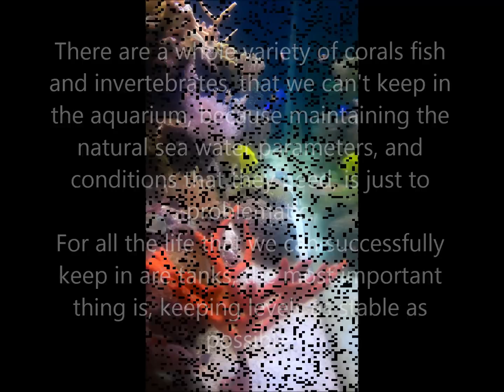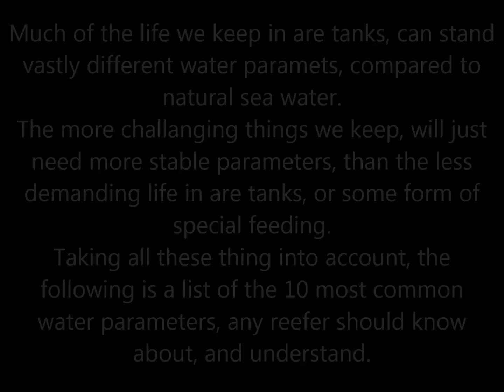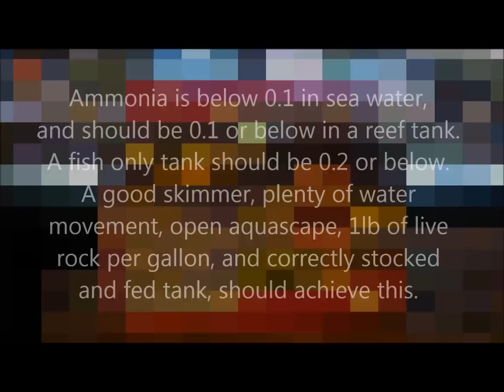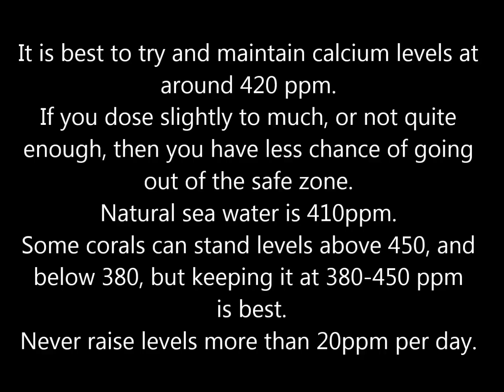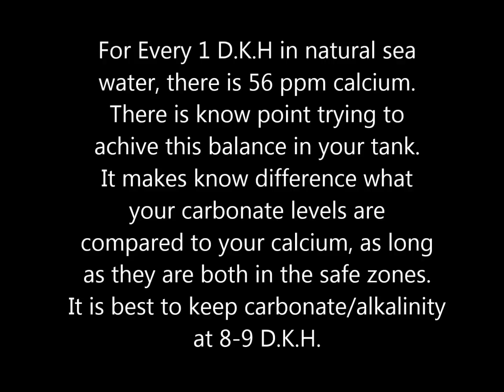Reef tank water parameters. Myths and mistakes part 5.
The 10 most important reef tank peramiters you need to know.
Dosing and testing calcium, carbonate alkalinity, and magnesium is important if you have hard corals. Testing and dosing for other trace elements, iodine, iron, strontium, potassium, ect is difficult.
Salinity:   Should be measured with a refractomiter.
Temperature:   A digital theermometer is good. A good set up should have 2-3 pumps.
                      1 pump for the skimmer. 1 pump for the joint phosban/ activated
                      carbon reactor. and a return pump if you have a sump. Pumps can
                      add as much as 2f per pump to your water. This does not include your
                      power heads. Your temp can go up and down by 2.c (3-4f) every day with out
                     any problems..
Ammonia.   you need a test kit that will test down to below 0.3. Nutrafin test is good.
                  You should have undectable leves with a hobby test kit.
Nitrate:     you need a test kit that test down to 0.02. If you wan,t to lower your
                nitrates, then slowly increase your sand bed to 2 inches, over a few weeks,
                a small patch at a time.
Phosphate: You need to test down to 0.03.
P.H. If you want to understand more about P.H and ways to lower it than read part 10
       of my guide on how to build a reef tank,
Iodine:    To learn more about iodine dosing see my vid on don't over dose iodine